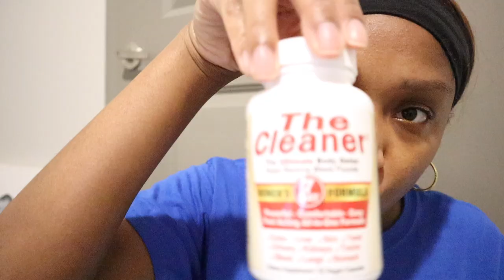The Cleaner Detox - Daily Vlog and Full Review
WARNING: This vlog talks about poop A LOT. I did the The Cleaner detox for women for about a week and the results spoke for themselves. I lost 4 pounds in a week with no exercise. I did a daily vlog charting my symptoms as they progress so this vlog will be a The Cleaner Review as well!

THE CAMERA I USE:
*Canon EOS M50

THE MIC I USE:
*Movo VXR10 Universal Video Mic